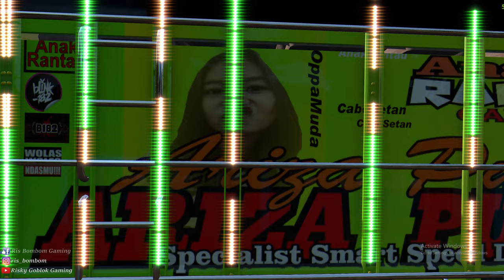ETS2 CINEMATIC - Nyodrek Truck Versi ETS2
CINEMATIC Truck Jedag Jedug ETS 2
Hyy gaes, terimakasih untuk kalian yang sudah support chanel ini,
dikonten kali ini saya membuat dan membagikan sebuah video CINEMATIC Truck Wahyu Abadi

terimakasi sudah menonton chanel, Risky Goblok Gaming,